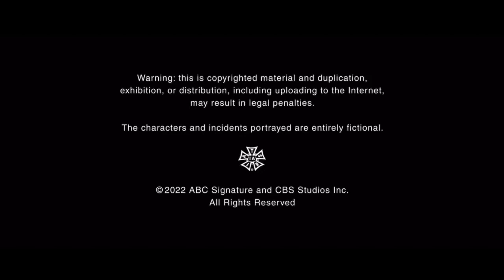Entertainment One/P'Nut Productions/CBS Studios/ABC Signature/CBS Media Ventures (2022)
Source: Episode 1 of Season 16 to Criminal Minds entitled
Evolution.